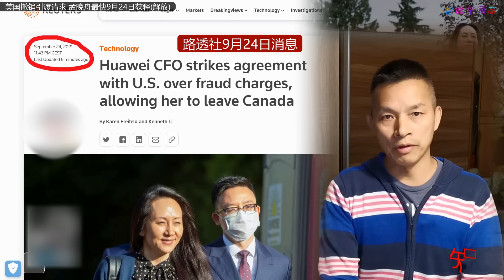孟晚舟获释! 美国撤销引渡请求 加拿大终结引渡程序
9月24日在布鲁克林联邦法院举行的听证会上，孟实际上从加拿大参加了听证会，美国助理检察官大卫-凯斯勒表示，如果她遵守协议规定的所有义务，美国政府将撤销对她的指控。他补充说，孟晚舟将通过个人担保获释，美国计划撤回对加拿大的引渡请求。